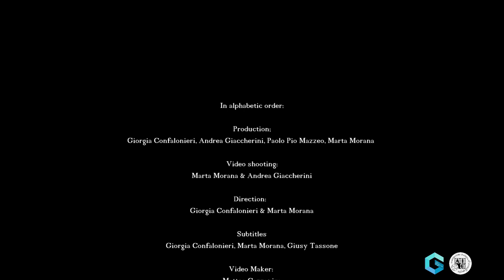GCI TALKS TO... Luca Bindi. An introduction to aperiodic crystals.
Acknowledgments:
Luca Bindi
Locations: Università degli Studi di Firenze